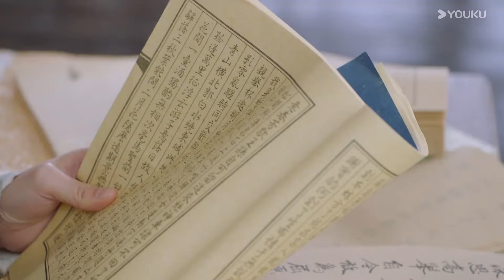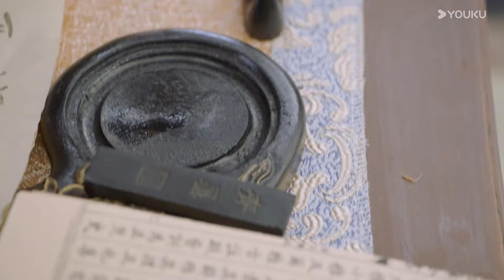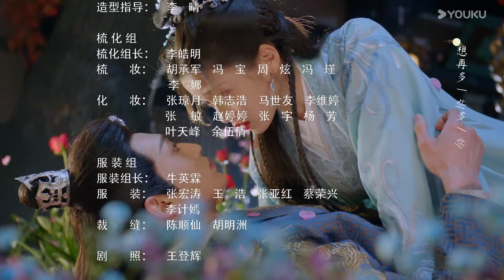MULTISUB【南玉卿心 Practice Daughter】EP17 | 张淼怡杨昊铭一见”卿“心，鬼马神偷爆改千金在线追爱 | 杨昊铭/张淼怡/徐可/陈思宇 | 爱情 古装 | 优酷 YOUKU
★以下地区观看正片请移步优酷国际版APP：泰国、印度尼西亚、越南、马来西亚、新加坡、菲律宾、中国香港、中国澳门、中国台湾。欢迎下载优酷国际版APP，不管您所处何地都能享受《南玉卿心》全集多语种字幕噢，加入优酷国际版APP会员，更能抢先观看更多会员集数！

★主演：杨昊铭/张淼怡/徐可/陈思宇/孙子航/付柔美琦/李润野/黑子
★集数：24集

【南玉卿心 Practice Daughter】贵为丞相千金的梅玉扇与神偷小豆子，两个性格迥异、身份悬殊的姑娘，在交换人生的过程中引发了许多啼笑皆非的故事。看身为丞相千金的梅玉扇如何用“霸道神偷”的反转魅力攻略籍西国太子南宫曜，而高冷又强迫症满格的太子最终是否能打破国师白烨对太子因爱情引发籍西灭国的预言，做到不负家国不负卿？

00:00 The International Website youku.tv is now available!
02:00 Download YOUKU International APP to get early access to the full show